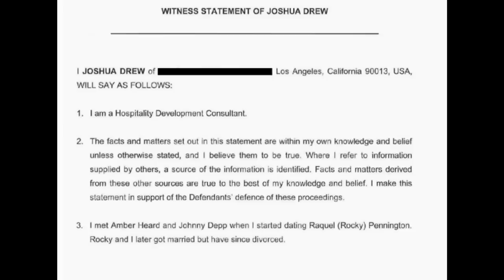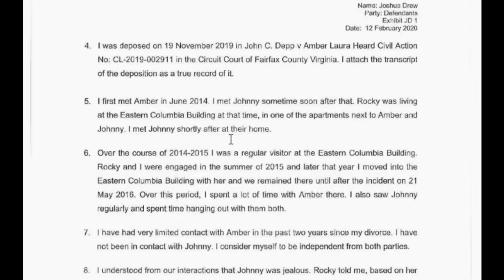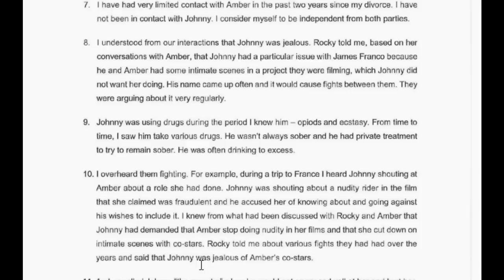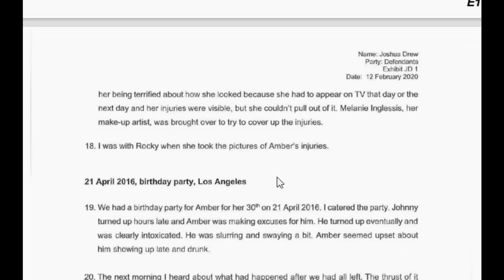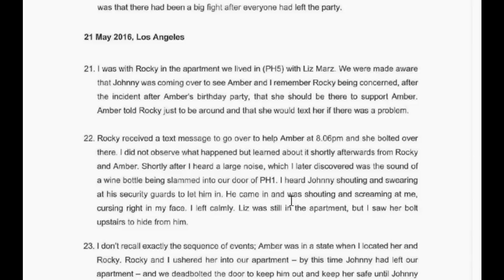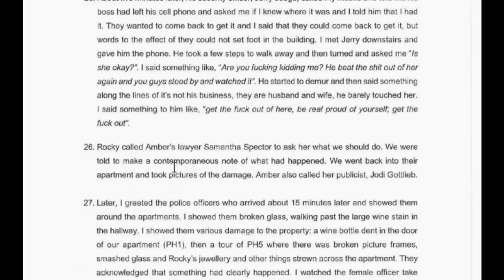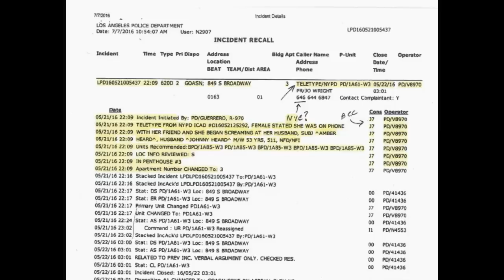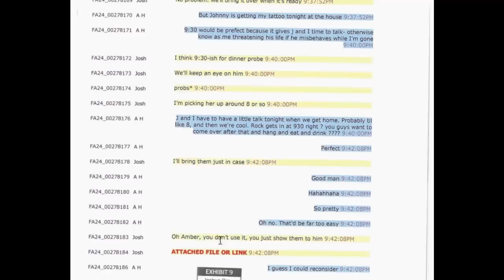Heard and friends PLOTTED to KILL Depp? And ADMITTED it in Court?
This is added to the playlist archiving ALL depositions.
This is the deposition of one Josh Drew.